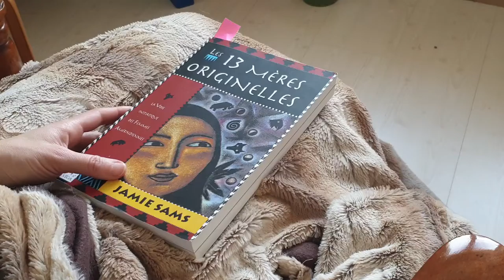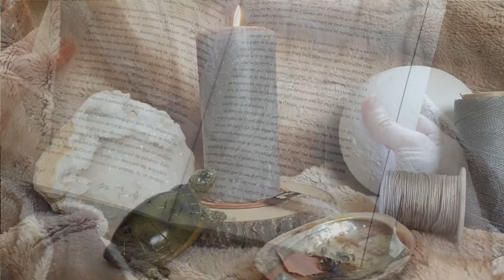Créer un Espace Sacré - macramé et pleine conscience - La créativité connectée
Vidéo privée pour les membres du groupe "La créativité Connectée"

On entre tout doucement dans le vif du sujet avec cette première vidéo sur les traces de la deuxième Mère de Clan.